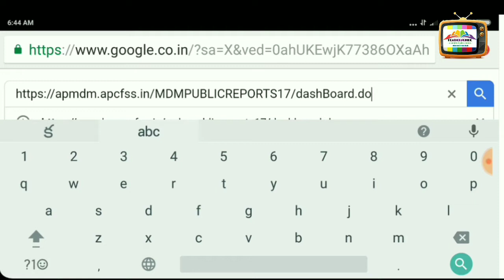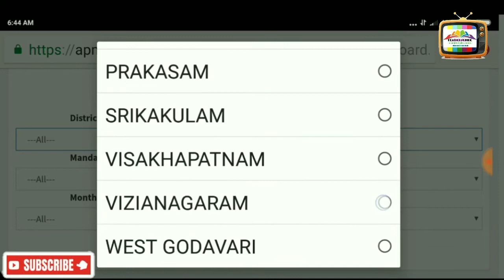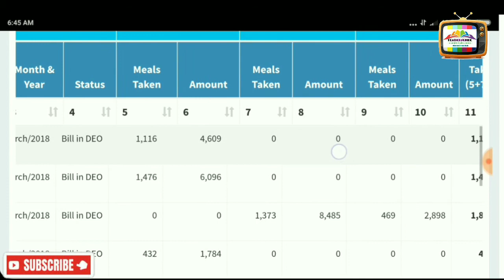HOW TO CHECK MDM OLD AND NEW BILLS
How to check MDM previous and latest monthly bills